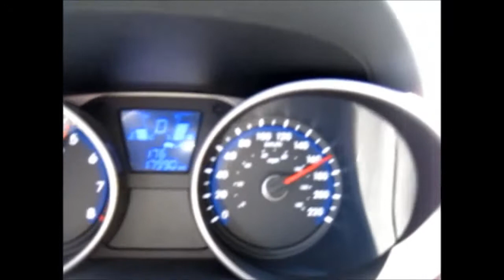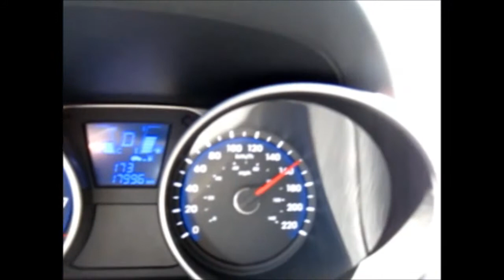The Longest Straight Road in the World - Floor it!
The Longest Straight Road in the World in Brazil in the state of Goias going to Minas gerais.